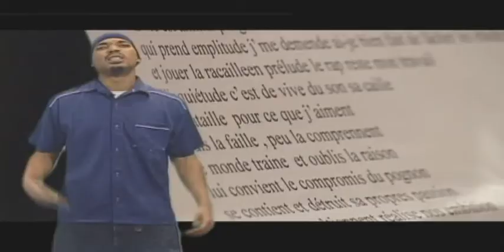NewsRap Vsn francais DEMO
Une approche novatrice pour impliquer les jeunes dans les nouvelles et le monde, et trouver leur place endans.

Les Medias Emage-Media Inc. et Productions Oracle